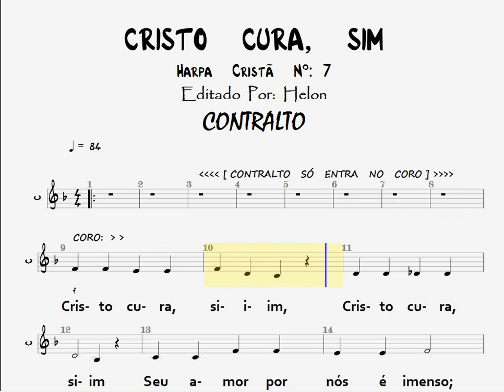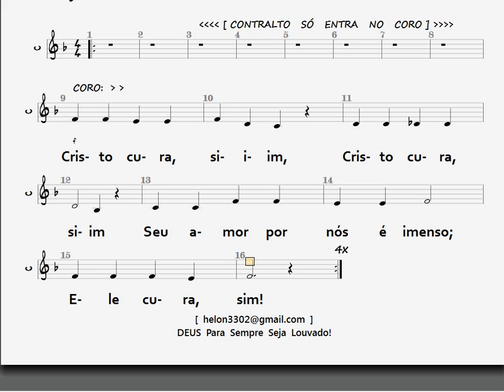7- CRISTO CURA, SIM! - CONTRALTO